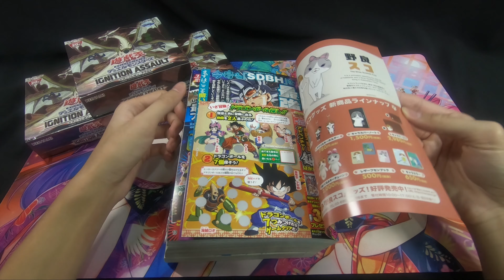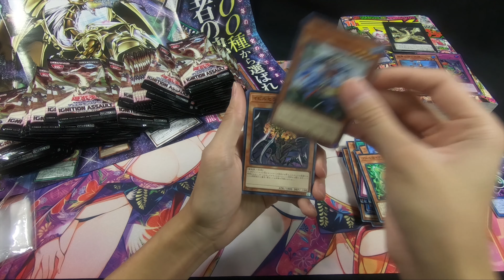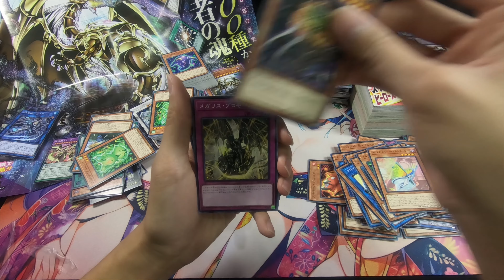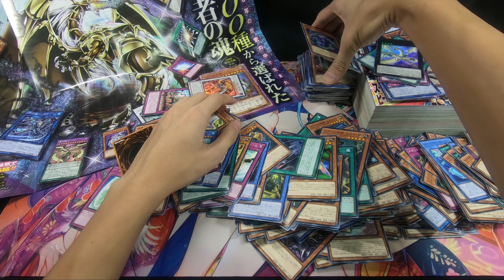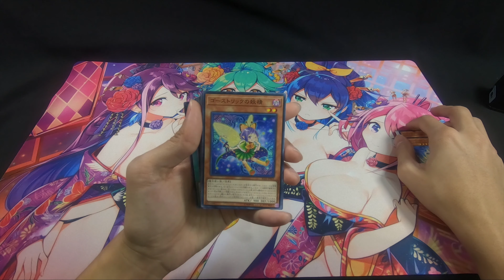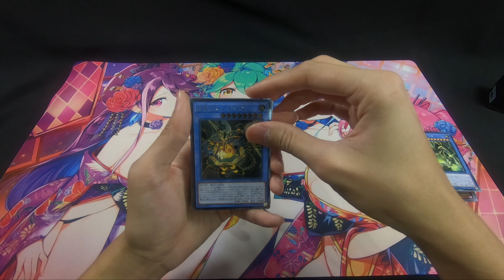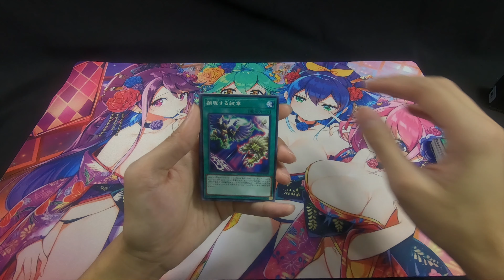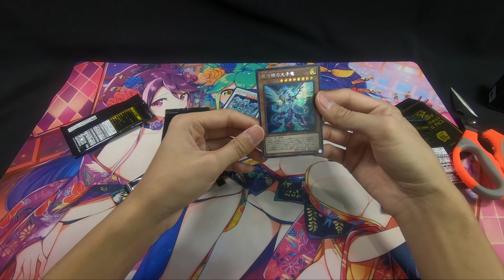游戏王开盒|点火强袭|爆燃急袭 (IGAS)Ignition Assault 1011卡盒|YuGiOh|遊戯王OCGイグニッション・アサルト（万物創世龍）最強ジャンプ (リングリボー)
Card List/卡表

リングリボー (連環栗仔球) 15:11
ピカリ＠イグニスター（亮闪闪@伊格尼斯星）15:25
ブルル＠イグニスター（抖簌簌@伊格尼斯星）15:40
ドヨン@イグニスター（阴沉沉@伊格尼斯星）15:53
アチチ@イグニスター（滚烫烫@伊格尼斯星）16:09
ヒヤリ@イグニスター（冷冰冰@伊格尼斯星）16:22
ドシン@イグニスター（沉甸甸@伊格尼斯星）16:36
ドンヨリボー@イグニスター（阴云栗仔球@伊格尼斯星）16:51
戦華の仲－孫謀（战华之仲-孙谋）17:05
戦華の美－周公（战华之美-周公）17:20
戦華の妙－魯敬（战华之妙-鲁敬）17:35
戦華の徳－劉玄（战华之德-刘玄）17:50
戦華の義－関雲（战华之义-关云）18:05
戦華の雄－張徳（战华之雄-张德）18:20
カラクリ法師 九七六参（机关法师 九七六三）18:35
カラクリ蝦蟇 四六弐四（机关蛤蟆 四六二四）18:50
先史遺產トゥスパ・ロケット（先史遗产 图什帕火箭）19:05
アークジェット・ライトクラフター（电弧喷射机 光天船号）19:21
クロノダイバー・タイムレコーダー（时间潜行者的时间记录蝶）19:35
雙極の破械神（双极之破械神）19:50
ウィッチクラフト・ジェニー（魔女工坊 天才工匠）20:05
虚の王 ウートガルザ（虚域王 乌特加德）20:23
ゴーストリックの妖精（诡怪妖精）20:40
機巧蹄－天迦久御雷（机巧蹄-天迦久御雷）20:54
楽天禍カルクラグラ（乐天祸 微眩）21:10
イビルセラ・ルテア（黄花邪魔爪）21:24
執愛のウヴァループ（执爱之环术化勒）21:39
達磨落師（达磨落师）21:55
トランシケーダ（变迁蝉）22:12
チューン・ナイト（调整小老鼠骑士）22:28
バトル・サバイバー（战斗生还者）22:43
テイ・キューピット（低网丘比特）23:00
ウォーターリヴァイアサン＠（溟水海龙@伊格尼斯星）23:13
メガリス・オフィエル（遗迹巨石 奥菲勒）23:29
メガリス・ハギト（遗迹巨石 哈及）23:44
メガリス・オク（遗迹巨石 奥曲）23:59
メガリス・ファレグ（遗迹巨石 富雷格）24:13
メガリス・ベトール（遗迹巨石 贝瑟尔）24:26
メガリス・アラトロン（遗迹巨石 阿拉特隆）24:40
アースゴーレム＠（大地巨像@伊格尼斯星）24:53
ウィンド・ペガサス@（疾风天马@伊格尼斯星）25:08
カラクリ大権現 無零武（机关大权现 无零武）25:22
ライトドラゴン@（电光圣龙@伊格尼斯星）25:39
ダークナイト@（黑暗骑士@伊格尼斯星）25:53
ファイアフェニックス@（火炎不死鸟@伊格尼斯星）26:08
クロシープ（黑绵羊布偶师）26:22
崔嵬の地霊使いアウス（崔嵬的地灵使 奥丝）26:36
グラビティ・コントローラー（重力操控者）26:51
イグニスターAiランド（伊格尼斯星的Ai乐园岛）27:05
Ai打ち（Ai相杀）27:20
Aiドリング・ボーン（Ai懒惰成活）27:37
Aiラブ融合（Ai爱你融合）27:54
Aiの儀式（Ai的仪式）28:09
戦華史略－三顧礼迎（战华史略-三顾礼迎）28:23
戦華史略－孫劉同盟（战华史略-孙刘同盟）28:39
メガリス・ポータル（遗迹巨石传送门）28:52
カラクリ蝦蟇油（机关蛤蟆油）29:07
コンドーレンス・パペット（吊唁木偶）29:22
顕現する紋章（显现的纹章）29:37
クロノダイバー・スタートアップ（时间潜行者的时间启动）29:51
閃刀術式－シザーズクロス（闪刀术式-兵刃交锋）30:04
逢華妖麗譚－魔妖語（逢华妖丽谭-魔妖语）30:18
ドラゴンメイドのお見送り（龙女仆的送行道别）30:34
使い捨て学習装置（一次性学习装置）30:47
九字切りの呪符（九字切的咒符）31:01
ライトニング・ストーム（闪电风暴）31:17
脆刃の剣（脆刃之剑）31:30
Aiシャドー（Ai眼影）31:45
戦華史略－長坂之雄（战华史略-长坂之雄）31:58
メガリス・プロモーション（遗迹巨石升级）32:11
メガリス・エマージョン（遗迹巨石复现）32:25
借カラクリ旅籠蔵（借机关旅笼藏）32:28
リサーガム・エクシーズ（再起多维）32:53
クロノダイバー・レトログラード（时间潜行者的时间逆行）33:06
キャッチ・コピー（广告标语）33:20
アームズ・コール（武器召来）33:34
相視相殺（相视相杀）33:49
幻魔の肖像（幻魔的肖像）34:02
ヘッド・ジャッジング（脑内审判）34:17